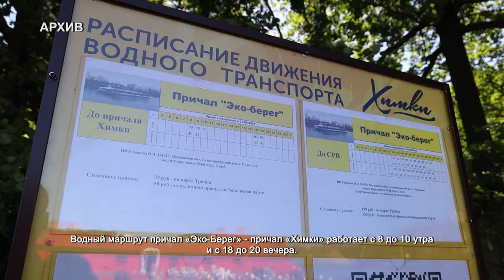В парке «Эко-берег» продолжает работу временный причал водного транспорта. 08.06.2021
Ежедневно сюда приходит теплоход, идущий по маршруту «Старые Химки» – «Эко-Берег». В качестве временного причала работает пассажирская баржа «Мегаполис».